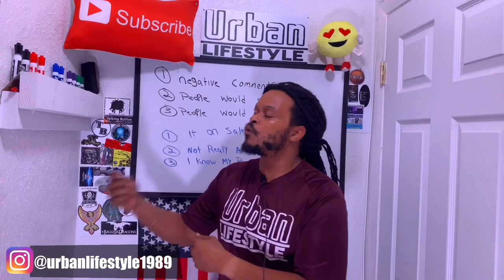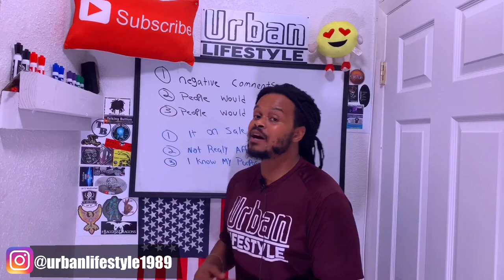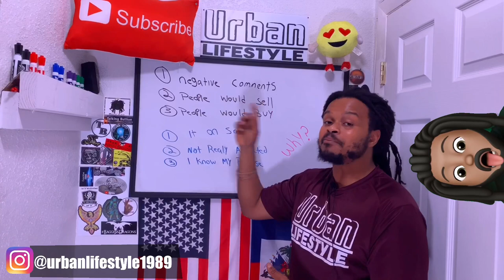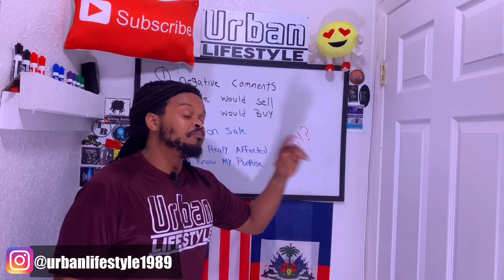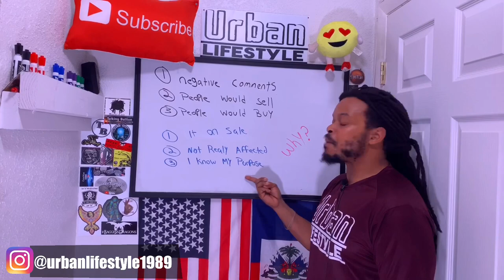What if Gold fell below $1000 an Oz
What would happen if gold prices fell below $1000 per oz around the $800 mark. What you you do. Platinum was once valued higher above gold let platinum now ranges between 800 to 900. So gold being less than $1000 how would a lot of people react. As a content creator about precious metals I like to think of everything so I don’t get blindsided some people may be happy if gold where to Drop. I believe a lot of people would sell gold in at the same time a lot of people would buy the precious metals known as gold. But on this video from urban lifestyle I would tell you in my opinion what I believe would happen and how I would react.
Here are some ways to store your silver coins in bars
100 pieces 40 mm coin holders

Air-Tite 1 Coin Holder for ASE

Air-Tite Bar Direct Fit Capsules for 1oz Silver Bar

silver capsule 5 oz America the beautiful capsule

___________More videos from urban Lifestyle__________